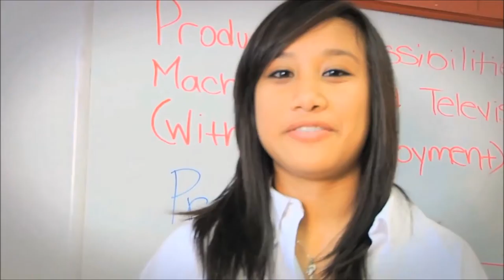Marli's World Episode 3 The Antiquity of Dance Part 1